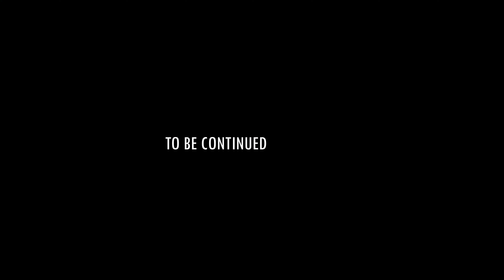Wonder Woman Vs Norse gods Fan Film Animation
Add me on discord to communicate- Randallniso9156
If you wish to donate, you can send to my Paypal @